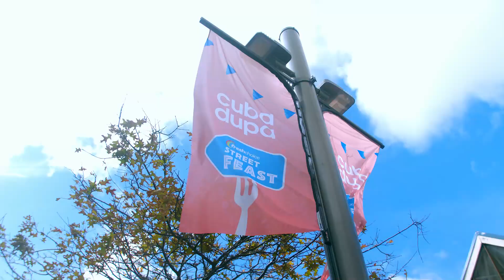FreshChoice at Cuba Dupa 2024 Activation